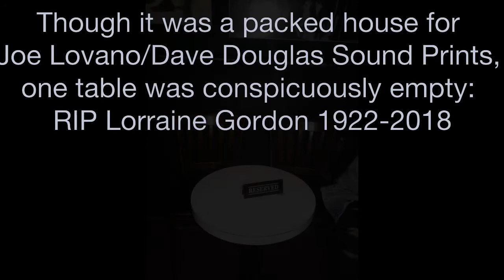Lorraine Gordon's Phone Message to CADENCE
Lorraine Gordon talks about the Village Vanguard and Thelonious Monk.